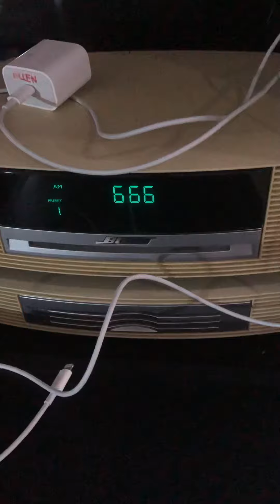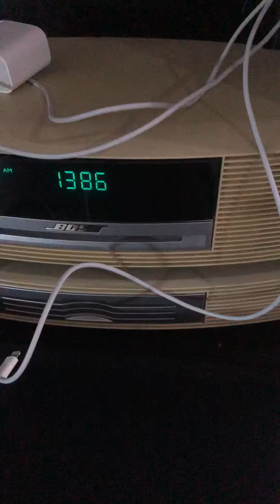Free AM Stations in Metro Manila Saturday June 4, 2022 halalan2022 (Due to COVID-19)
1. DZXL-AM 558 KHz Radyo Trabaho Manila
2. DZBB-AM 594 KHz GMA Super Radyo Manila
3. DZMM-AM Radyo Patrol 630 Teleradyo Manila (NOW: DWPM-A.M 630 KHZ Para Sa Mamamayan),
4. DZRH-AM 666 KHz Manila
5. DZAS-AM 702 KHz Manila Agapay ng Sambayanan
6. DZRB-AM Radyo Pilipinas 738 KHz Manila
7. DWWW-AM 774 KHz Manila
8. DZRJ-AM 810 KHz Radyo Bandido Manila
9. DZRV-AM 846 KHz Radyo Veritas Manila
10. DWIZ-AM 882 KHz Mas Todong Lakas Manila
11. DZSR-AM 918 KHz Radyo Pilipinas Dos Manila
12. DZEM-AM 954 KHz INC Radio Manila
13. DZAR-AM 1026 KHz Sonshine Radio SMNI Manila
14. DZEC-AM 1062 KHz Radyo Agila EBC Manila
15. DWDD-AM 1134 KHz Radyo Ka-Tropa Manila
16. DWBL-AM 1242 KHz Manila
17. DWUN-AM 1350 KHz UNTV Radyo La-Verdad Manila
18. DZME-AM 1530 KHz Radyo Uno Manila
Be proud of MANILA again! GOD BLESS MANILA!